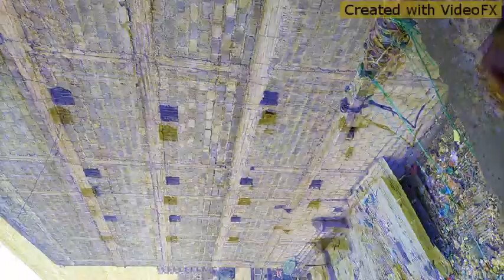WENYEJI ft Lewis Capaldi - Someone You Loved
Don't love someone coz when that person changes you will be left heartbroke. Railu Thanks so much, Gracias Amigos 💙"RAILU ALKAH BLESS U